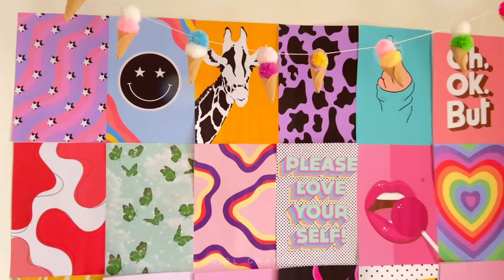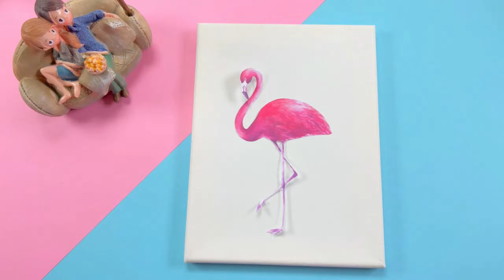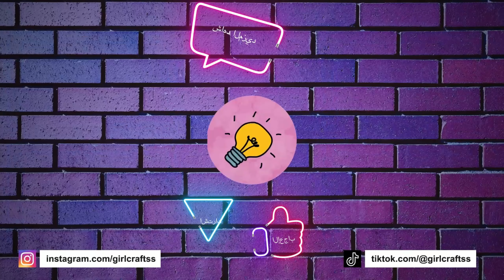14 اصنع بنفسك الحرف الزغب اللطيفة - دبابيس الشعر - حيل لديكور المنزل - حافظات هاتف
14 اصنع بنفسك الحرف الزغب اللطيفة - دبابيس الشعر - حيل لديكور المنزل - حافظات هاتف